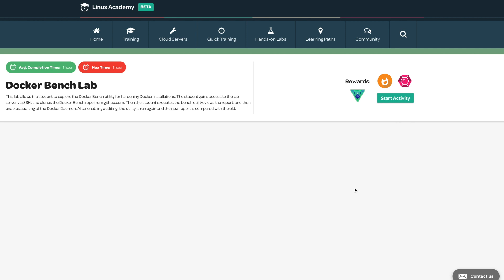You Learn. We Give. | Linux Academy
Give back with your cloud skills!

From December 16, 2018, through December 26, 2018, Linux Academy will donate $1 to St. Jude Children’s Research Hospital® for each Learning Activity completed.